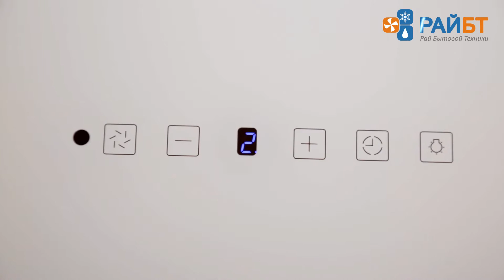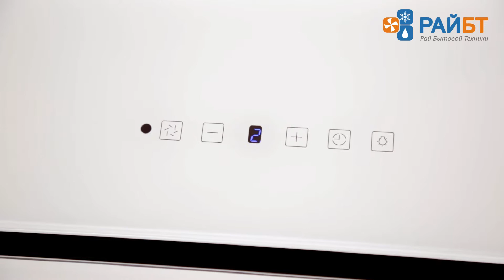Вытяжка Monsher Florence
Вытяжка для кухни Monsher Florence шириной 60 см. выполнена из закаленного стекла цвета "слоновая кость" с плавно скошенными краями. Производительность 850 м³/ч, галогенные лампы освещения, 4 уровня мощности. Сенсорное управление Touch Control, Авто.отключение через 15 минут, Функция очищения воздуха, индикатор загрязнения жироулавливающего фильтра, индикатор загрязнения угольного фильтра. В кухонной вытяжке Monsher Florence уровень шума не превышает 56 Дб.  В комплектацию входят: пульт ДУ, антивозвратный клапан и 2 короба по 30 см. Подробнее о модели